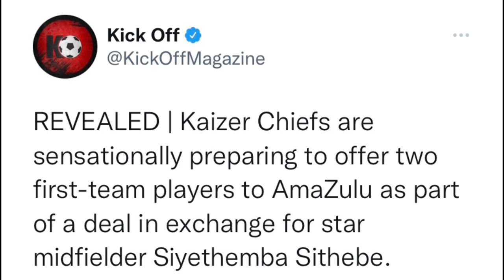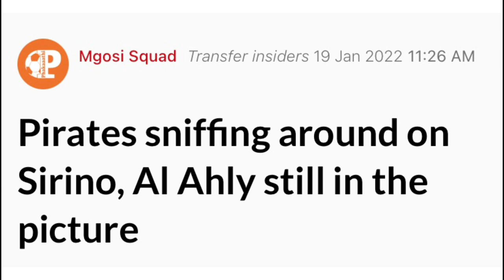PSL Transfer News I Kaizer Chiefs Offer Zuma For Sithebe! Orlando Pirates To Sign Gaston Sirino?